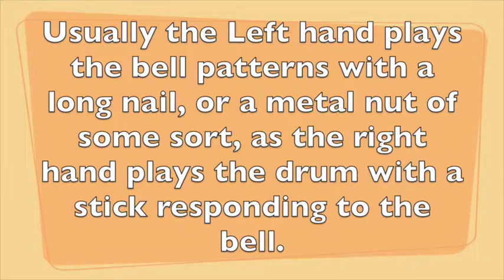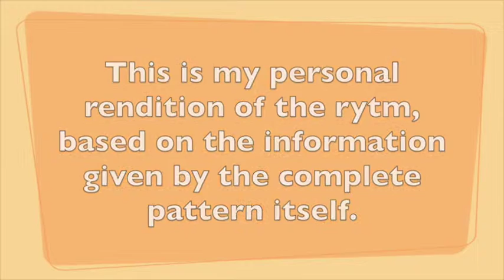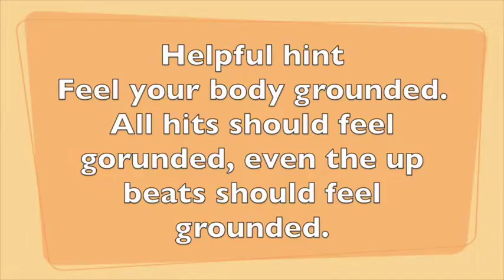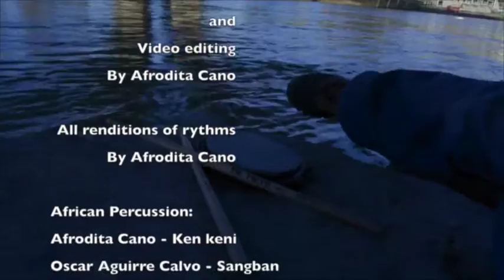fula fare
G Butter Beats
A journey thru West African inspired Rythms